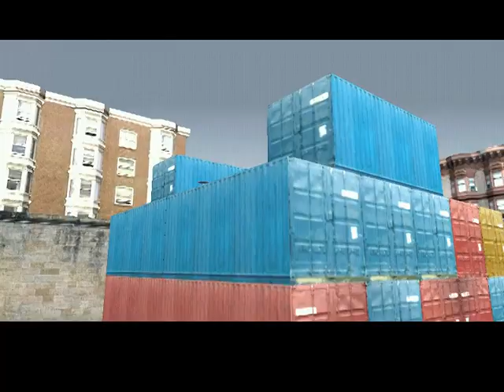GTA Grand Theft Auto San Andreas Full Gameing Mode Mission 50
All missions marathon of one of my favorite games GTA San Andreas on PC.